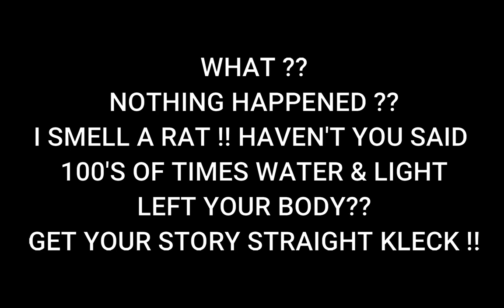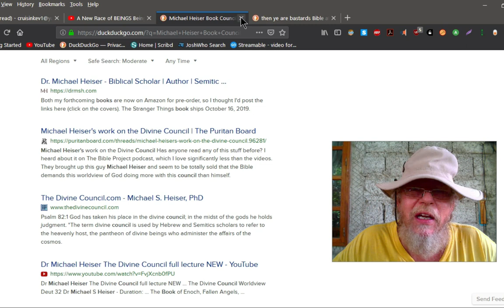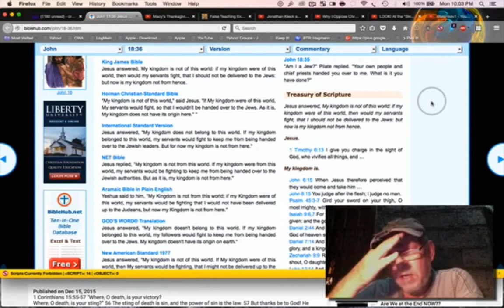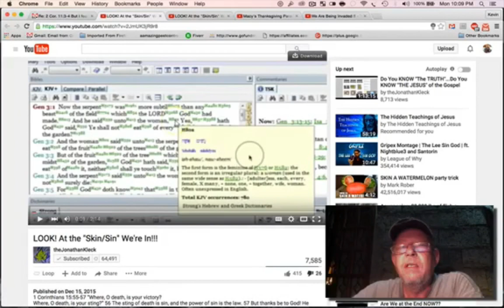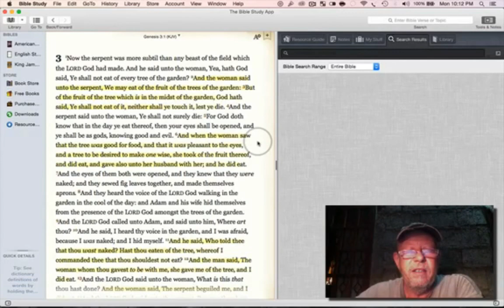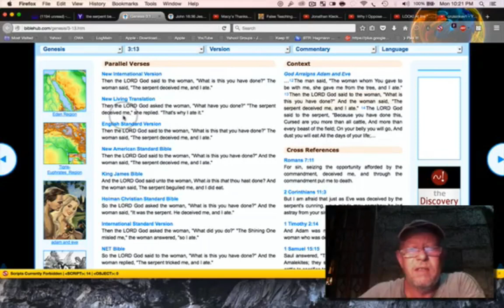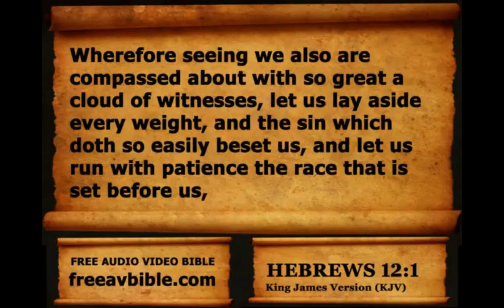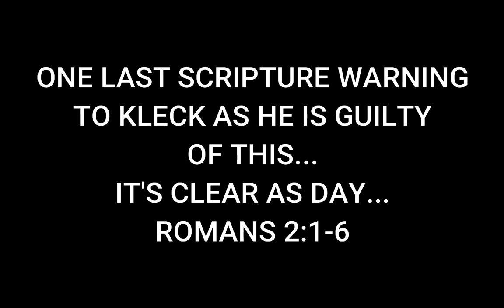TheJonathanKleck Rebukes Ash RockofTruth IN ERROR !!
Kleck says "Ash RockofTruth" is IN ERROR, then calls him a Hypocrite & a Fraud and Kleck does "The Exact Same Thing." Proof of same is included within This Video, along with Scriptures that BUST Kleck for doing the "Same Thing" that Kleck claims "Ash RochofTruth" has done. Further... Documented Proof from "My Past Experiences" with Kleck is Witness Against Kleck !! See for Yourself and then Share, Copy and Redistribute "at will" with My Blessings. This is a "Creative Commons Video" made by CruisinKev1 & Kevin Richardson Ministries that can be reproduced without penalty. Defend Your SAVIOR The LORD JESUS CHRIST and Call Out these False Teachers while there is "Still Time" !! Add This Video to Your Playlist... Join The Fight Against Those that pervert The WORD of GOD !!  TRUE SOLDIERS For CHRIST RISE UP & BE COUNTED !!  GOD is Watching YOU !!  Will YOU Fight For HIM !!??